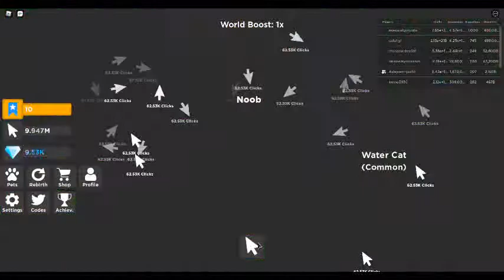Playing Tapping Legend on Roblox f.t Ashgreninjax56(Fusion The Wolf 102